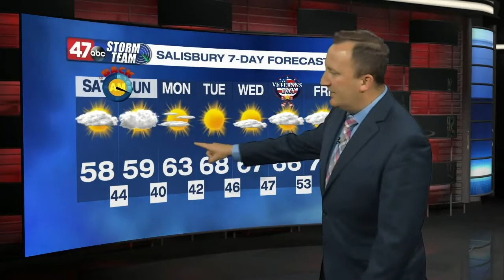DSI - Part 3 of 5 - November 5, 2021